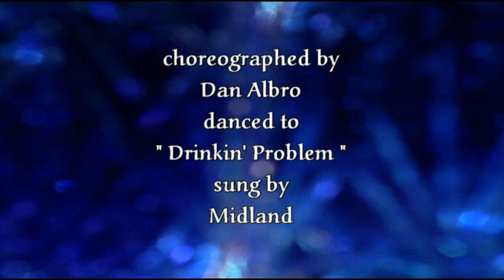CHAMPAGNE CHA ( Western Partner Dance )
Western Partner Dance " CHAMPAGNE CHA " choreographed by Dan Albro, danced to " Drinkin' Problem " sung by Midland, Taught by Alan & Sonia at Planet Holidays Line & Partner Dance Festival, at Louis Imperial Beach Hotel, Paphos, Cyprus, March 2019, for more information about our website or download dance scripts